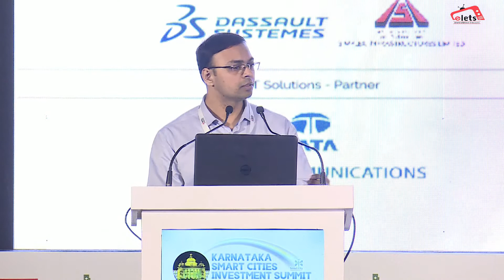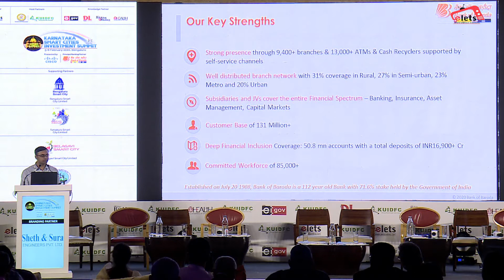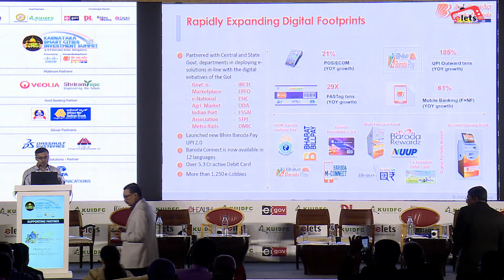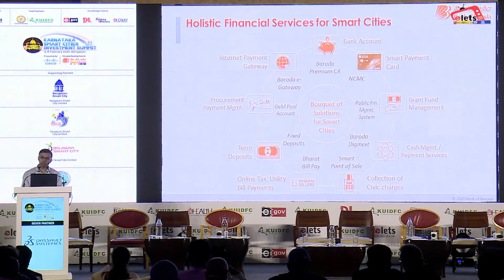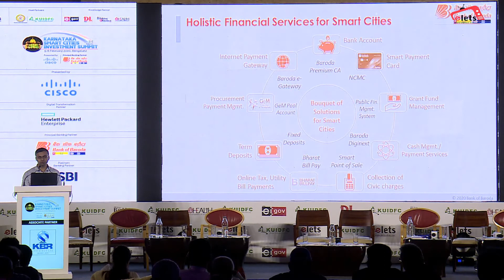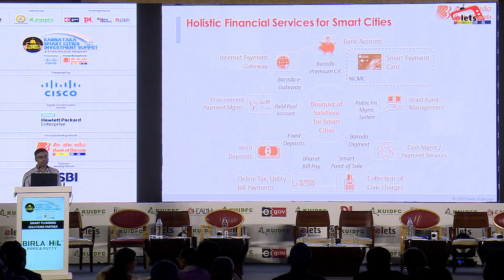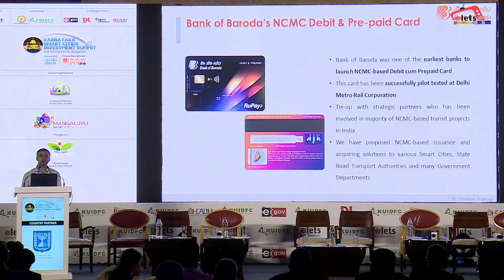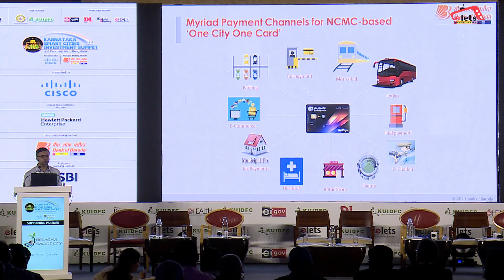Elets Exclusive | Vishal Clerk, Associate Vice President, Smart Cities, Bank of Baroda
Technology Presentation: Vishal Clerk, Associate Vice President, Smart Cities, Bank of Baroda at Karnataka Smart Cities Investment Summit-2020